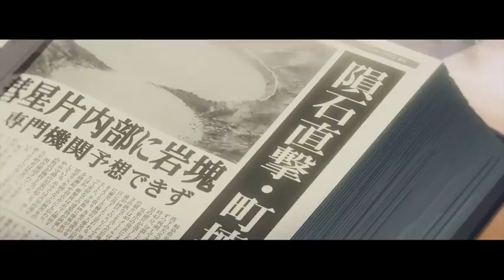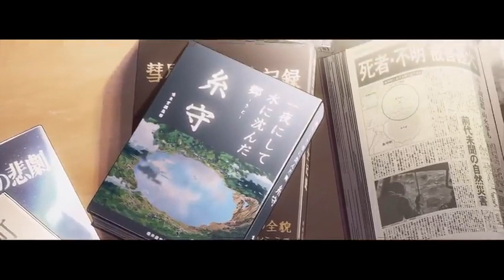Sparkle | Your Name AMV